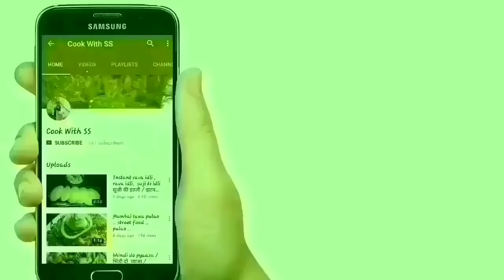2 तरह से बनाये cold coffee दो मिनट में वो भी बिना किसी मशीन के ।cold coffee with out machine,